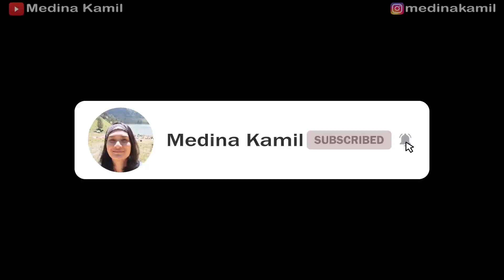BELAJAR BUSHCRAFT BARENG TYO SURVIVAL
Bushcraft adalah Keahlian hidup di alam bebas.
Kali ini gw mempelajari bushcraft tentang cara membuat "Dakota Fire Hole", yaitu teknik membuat lubang perapian di dalam tanah.

Untuk kelanjutannya (PART 2) bisa klik di Youtube Channel Tyo Survival

Happy Watching .